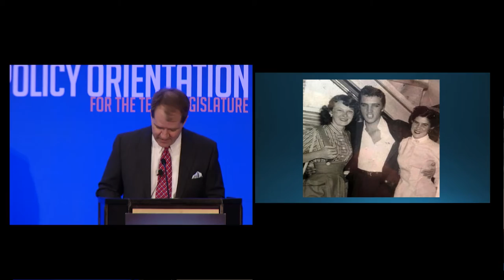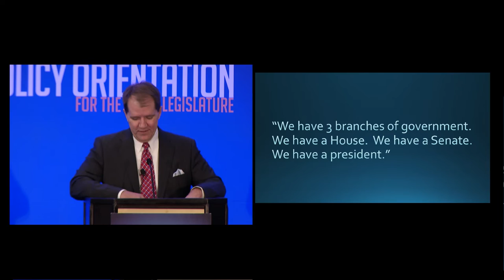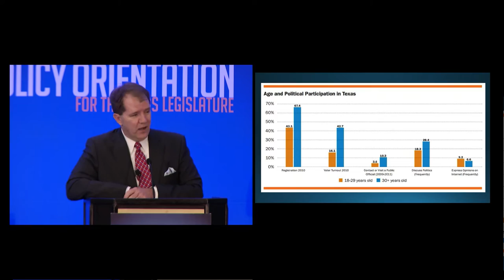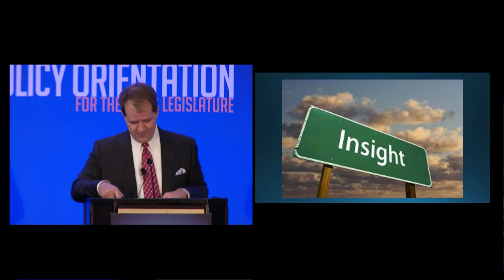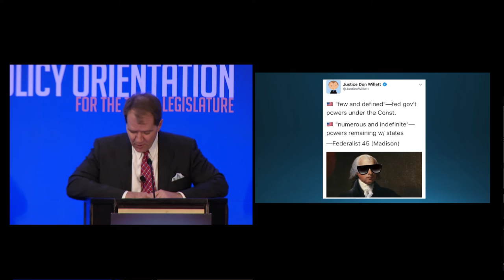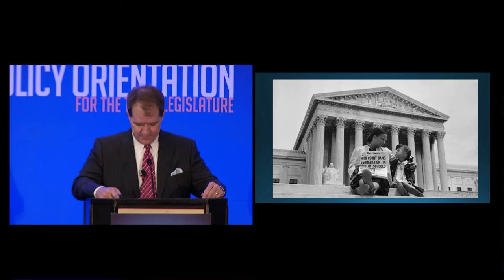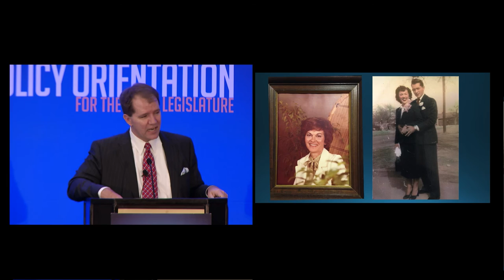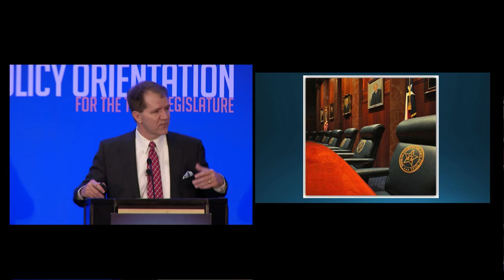Keynote Speaker: Justice Don Willett